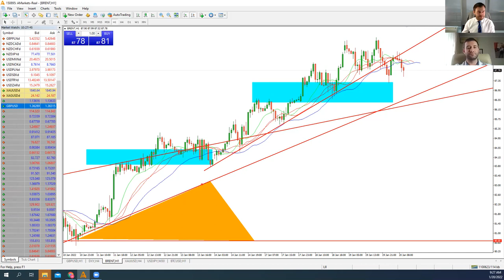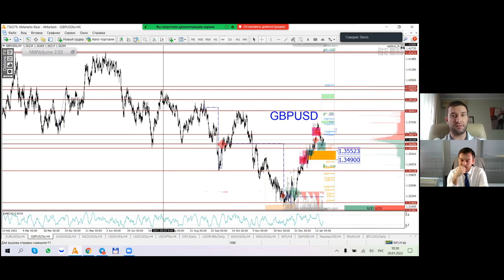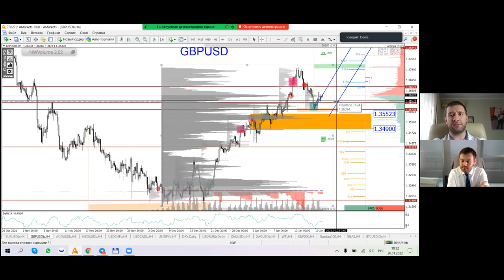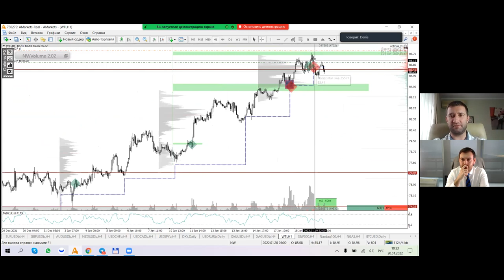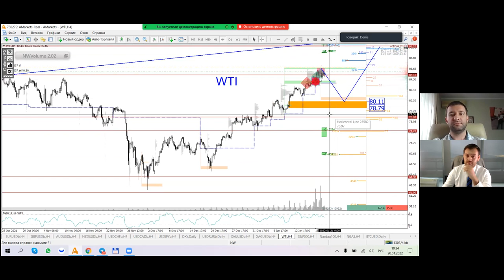Артем Деев vs Денис Ковач: торговые идеи по GBP/USD, XAU/USD и Brent | AMarkets